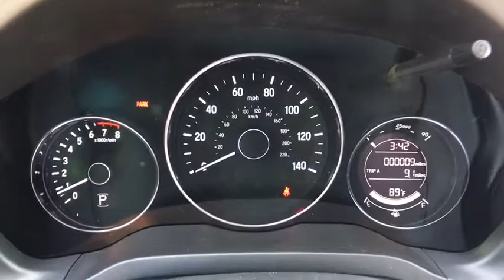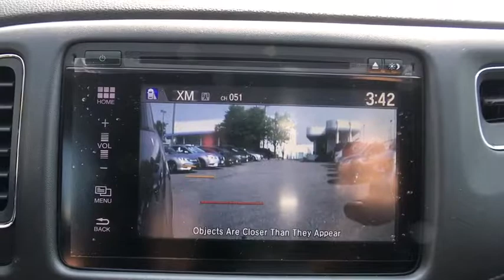2018 Honda HR-V Aurora, Denver, Highland Ranch, Parker, Centennial, CO 38448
2018 Honda HR-V
2018 Honda HR-V EX-L Navi - Stock#: 38448 - VIN#: 3CZRU6H76JM700002